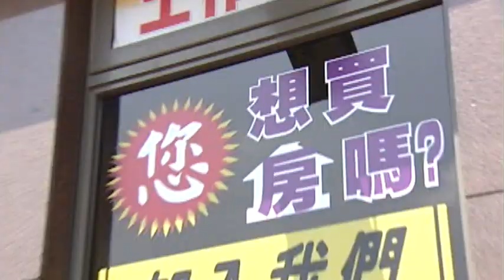房仲三年倒閉千家 宜蘭縣最慘！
房市不景氣，房仲業三年內倒了上千家，其中又以宜蘭縣最慘，平均每7家就有一間關門！而第二季新北市讓利案紛紛出籠，單坪均價38.9萬，創下四年新低。